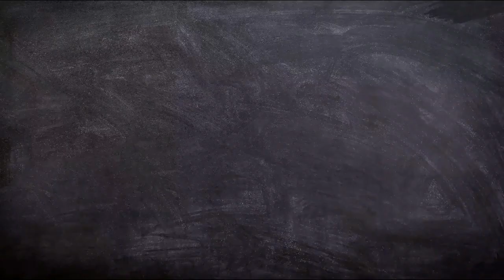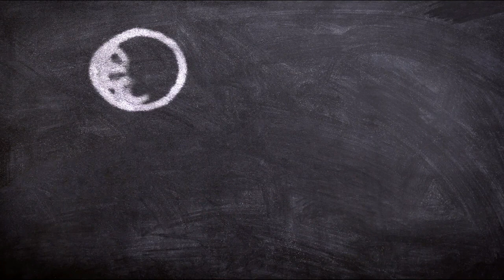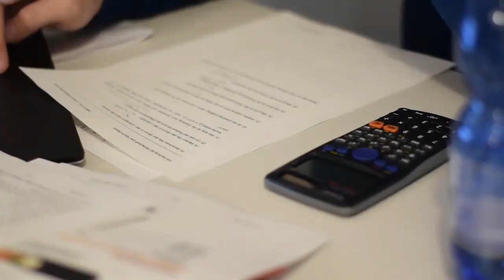School Stock Footage | Free HD Video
In this video you can watch school related videos. Children are studying playing and writing inn school.
►Video Title
School Stock Footages | Free HD Video
Kindly don’t simply upload this whole video on your channel, take required parts or edit a little bit and then you can also use this video for your project or commercial purpose even don't ask for any permission. Follow Instructions.